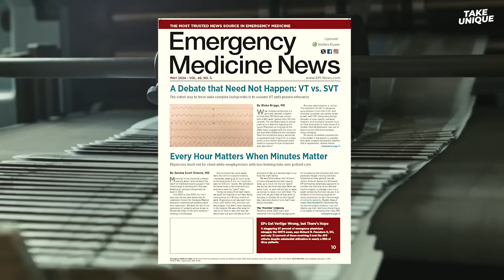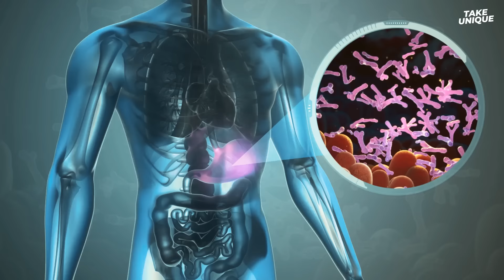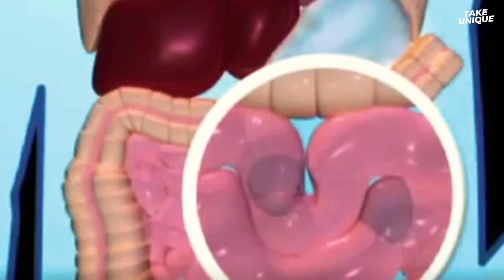Things Which Can Kill You | Take Unique